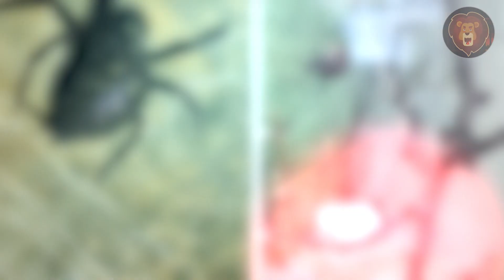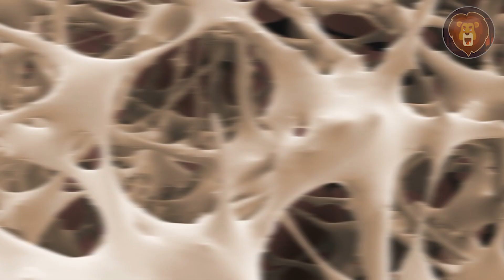Les 10 Morsures d'Araignées les Plus Venimeuses au Monde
Il existe des centaines d'espèces d'araignées dans le monde aujourd'hui, certaines ont l'air effrayantes tout comme la tarentule mais elles ne sont pas exactement venimeuses, enfin, pas assez pour être mortelles de toute façon. Mais ceux qui peuvent sembler minuscules, voire fragiles d'ailleurs, peuvent être les plus dangereux de la planète. Tout comme l'araignée recluse brune, l'araignée la plus venimeuse d'Amérique. Découvrez les 10 morsures d'araignées les plus venimeuses au monde.
Le Monde de Leo cherche à vous divertir et vous informer au travers d’histoires insolites. Nous publions des top 10, des top 5, des faits intéressants et des listes! Nous tirons notre inspiration de chaînes comme Lama faché, sympa, dr bot et incroyable mais vrai Avez-vous des suggestions pour le thème de notre prochaine vidéo? Faites-le-nous savoir dans les commentaires!